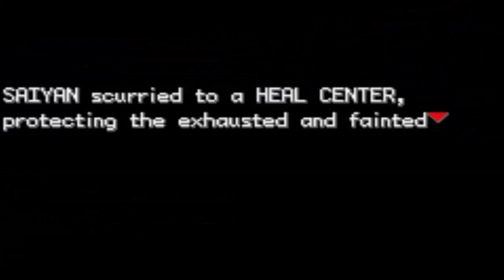Dragon Ball Z Team Training (Babidi Zone,Capsule Corp y el rival troll again)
Noveno capitulo.En esta parte visitaremos la Babidi Zone y poder hacernos con la MO Surf para luego dirigirnos a salvar la Capsule Corp del Malvado Pilaf no si antes enfrentarnos al pesado del Rival cual no da una gran paliza.